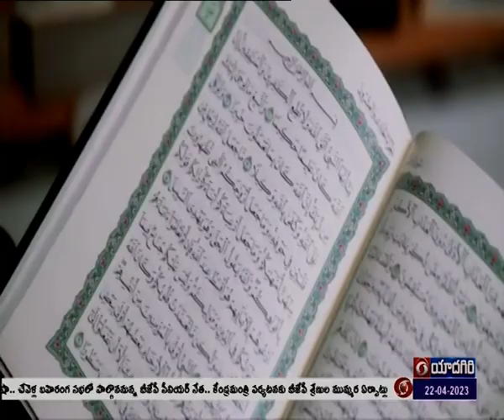Special report on occasion of Ramadan | 🟥 DD News Telangana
దేశ వ్యాప్తంగా  రంజాన్ పర్వదిన వేడుకలను ముస్లీం సోదరులు ఘనంగా జరుపుకుంటున్నారు.  నెలవంక కనిపించడంతో  నెల రోజుల పాటు కొనసాగించిన ఉపవాస దీక్షలను విరమించి పండగ జరుపుకుంటున్నారు. తెల్లవారుజామునుంచే మసీదుల దగ్గర సామూహిక ప్రార్ధనలు నిర్వహించారు. రంజాన్ విశిష్టత, ఉప వాసాల గొప్పతనం గురించి మత పెద్దలు ప్రత్యేకంగా వివరించారు. రంజాన్ సందర్భంగా ప్రత్యేక కథనం.
 ముస్లిం సోదరులు అత్యంత వైభవంగా జరుపుకునే  పండుగల్లో రంజాన్ ప్రధానమైనది.  నిజానికి రమజాన్‌ అన్నది సంవత్సరంలోని పన్నెండు నెలల్లో తొమ్మిదవ నెల పేరు.  పవిత్ర గ్రంథమైన  ఖురాన్‌ రమజాన్‌ మాసంలోనే అవతరించింది.   జ్ఞానకాంతిని ప్రసాదించే దివ్యజ్యోతి రంజాన్‌ మాసంలో అవతరించిన కారణంగా దీనికింతటి గౌరవం, ఘనత, పవిత్రత ప్రాప్తమయ్యాయి. వాస్తవానికి నెలవంక కనిపించిన మరుసటి రోజు నుంచి  రంజాన్ ఉపవాసాలు ప్రారంభమవుతాయి.  జాలి, దయ, కరుణ, త్యాగం, పరోపకారం లాంటి సుగుణాలు ఈ ఉపవాసాల వల్ల అలవడతాయని మత పెద్దలు చెబుతూ ఉంటారు.  నెల రోజుల ఉపవాసాలను ముగించి షవ్వాల్‌ నెల మొదటి తేదీన రంజాన్ పర్వదినాన్ని జరుపుకుంటారు.
 రంజాన్‌ మాసంలో ఆచరించబడే అనేక సత్కార్యాల్లో ‘ఫిత్రా’ ఒకటి. ఫిత్రా అన్న పదం ఇఫ్తార్‌ నుండి వచ్చింది. ఫిత్ర్‌ అంటే ఉపవాస విరమణ అన్నమాట. ‘సదఖయే ఫిత్ర్‌’ అంటే రోజా విరమణకు సంబంధించిన దానం అని అర్థం. ధర్మశాస్త్ర పరిభాషలో ‘సదఖయే ఫిత్ర్‌ ’ అంటే ఉపవాస దీక్షలు పాటించేటప్పుడు జరిగిన లోపాలకు, పొరపాట్లకు పరిహారంగా రంజాన్‌ నెలలో విధిగా చెల్లించవలసిన దానం అన్నమాట. పరిస్ధితులకు అనుగుణంగా  ఆహార పదార్థాలు, వస్త్రాలు, నగదు ఏ రూపంలో అయినా ముస్లింలు ఫిత్రా చెల్లిస్తారు.
రంజాన్ సందర్భంగా  స్నేహితులు, బంధువులు, ఇరుగుపొరుగులతో సంతోషాన్ని పంచుకుంటారు. ‘ఈద్‌ ముబారక్‌’  శుభాకాంక్షలు పరస్పరం తెలుపుకుంటారు. అలాయ్ బలాయ్ చెప్పుకుంటూ పండగను ఆనందోత్సవాలతో జరుపుకుంటున్నారు.  రంజాన్ దైవభక్తి, దైవభీతిన, బాధ్యతాభావంతో పాటు జవాబుదారీతనం లాంటి ఎన్నో సుగుణాలను జనింపజేస్తుందని ముస్లీంలు భావిస్తుంటారు.